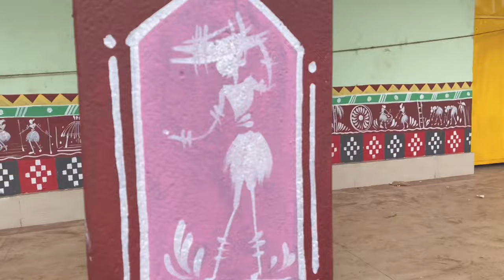5T Speaking wall painting // Colour Full Terakota Painting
5T Speaking wall painting // Colour Full Terakota Painting

How to draw colourful Terakota painting in 5t school , Odisha
How to paint attractive terakota design at school of 5t
Terakota design ideas
Tribal painting

Video shoot on iphone12
Video editing iPad with  VN application